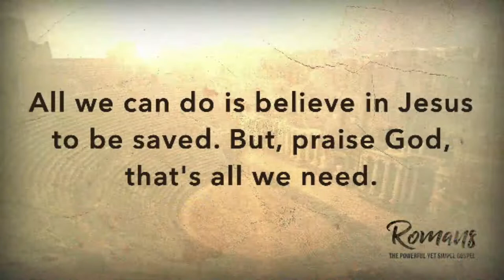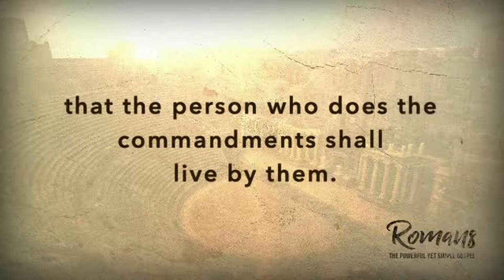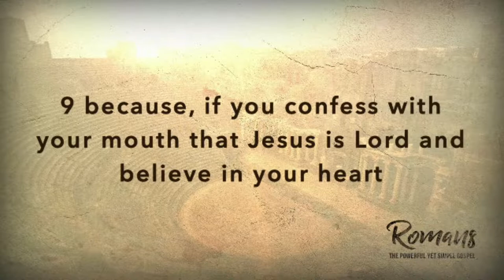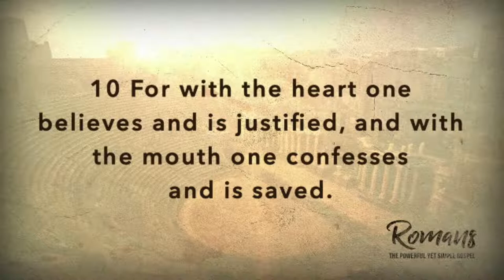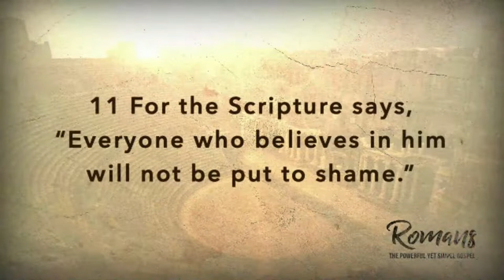How Am I Saved? - May 8th, 2022 (Sunday Morning Worship)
Romans 10:5-13

All we can do is believe in Jesus to be saved. But, praise God, that's all we need.

1) How am I not saved?
2) How am I saved?
3) Who can be saved?